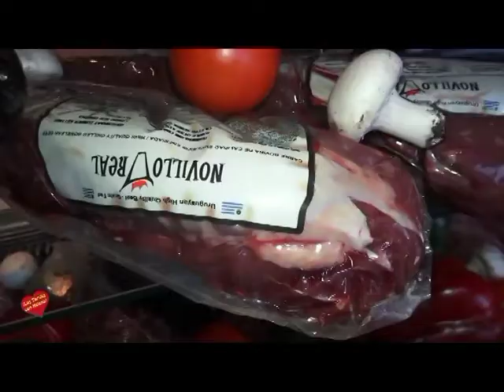Reinauguración de La Leña Restaurante en San Pedro Alcántara entrevistamos a Jose Maria Ragar y a Jo